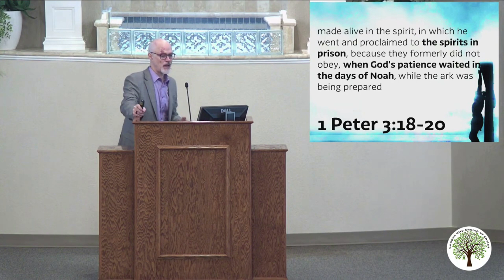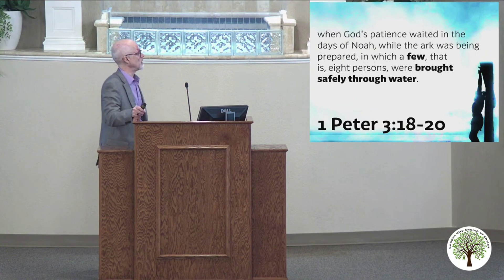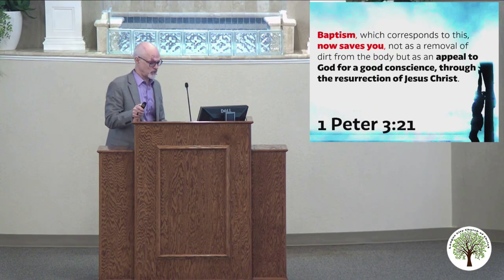Suffering Like Our Savior – 08/20/2023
This lesson, "Suffering Like Our Savior", was Tyler Young's message from Sunday (August 20, 2023) worship service.